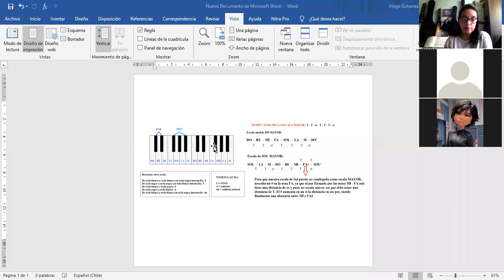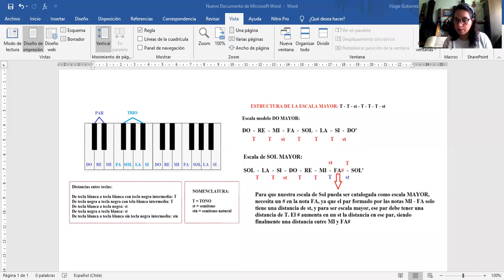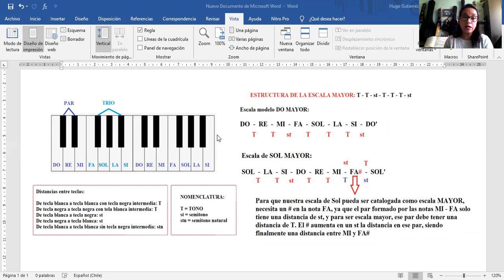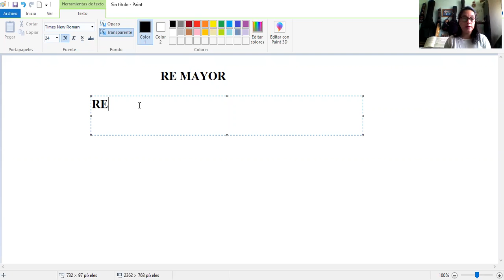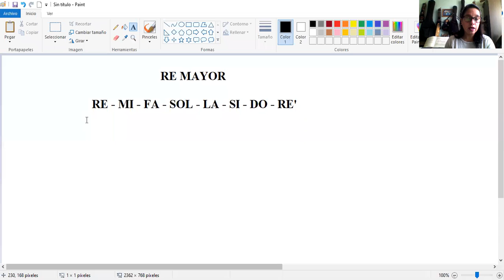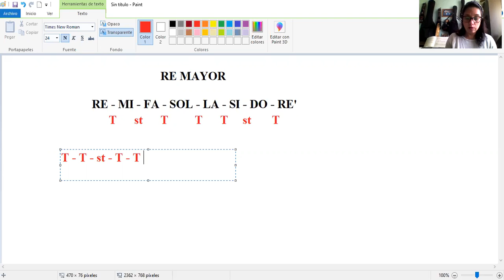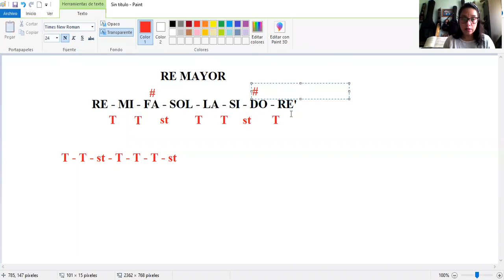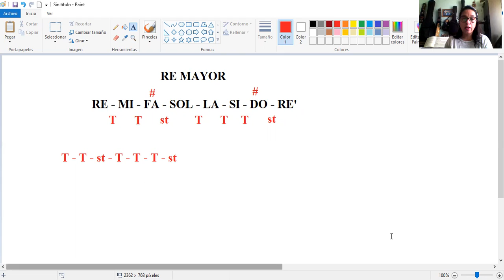Clase zoom, Música, I Medio A y C 19/10